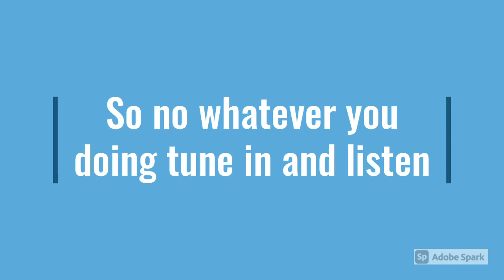Danstipsandtricks radio intro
Intro to danstipsandtricks radio